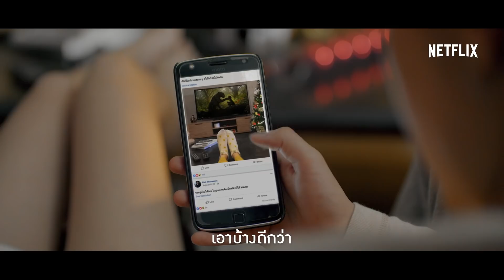ปีใหม่นี้ ไม่ไปไหนไปNetflix กันเถอะ | Netflix New Year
ปีใหม่ไปไหน? ถ้าปีใหม่นี้ไม่อยากออกไปเจ็บปวดที่ไหน อยู่บ้านก็เที่ยวได้กับหนัง, ซีรีส์, สารคดี, การ์ตูน, อนิเมะ, รายการทีวี และอื่นๆ อีกมากมาย ที่รอให้คุณมาค้นพบ
พร้อมหรือยัง? ที่จะเที่ยวปีใหม่ไปกับ Netflix บนโซฟาที่บ้านคุณ
ปีใหม่นี้